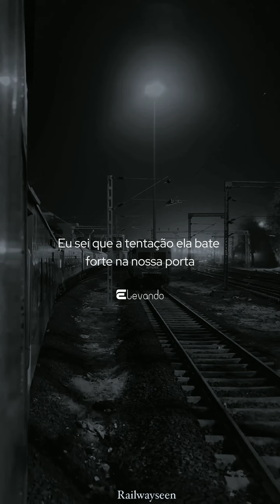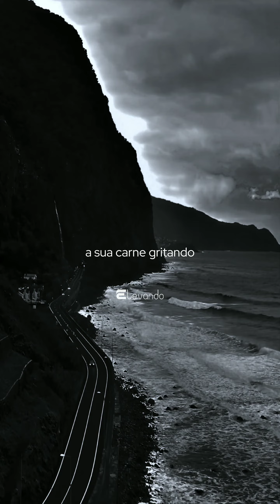Enfrente suas guerras, Deus estará no controle 🙏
Áudio via: @bpjadsonoficial Instagram

Método como se livrar da ansiedade.